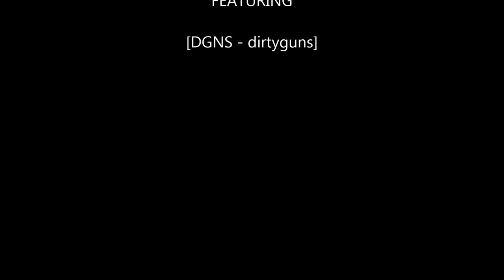TheKiller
Sample video using the Nvidia shadowplay beta tool from the geforce experience software.